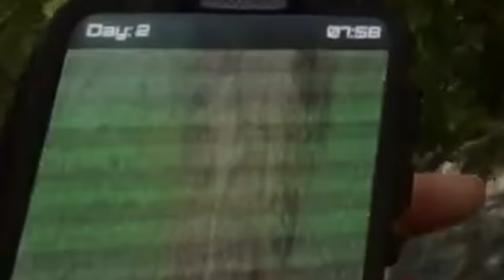Dieses Spiel ist ein ERLEBNIS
Hai. Wir werden ausgesandt, um einen vermissten Milliardär auf einer abgelegenen Insel aufzuspüren und finden uns in einer von Kannibalen verseuchten Hölle wieder. Zunächst nur Mithilfe unserer handwerklichen Fähigkeiten und einer Axt bewaffnet kämpfen wir ums überleben
 - ganz alleine sind wir hier allerdings nicht, unser aller Freund und "Helfer" Kelvin ist auch am Start und tut... naja was ein Kelvin halt so tut. Viel Spaß mit diesem Video von Sons of the Forest, ein furchterregendes Open-World-Survival-Horror-Simulationsspiel.